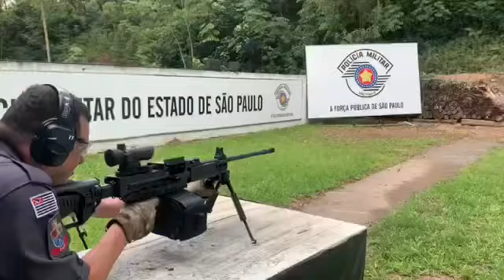Apresentação das Novas Armas para a Polícia Militar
O Estado de São Paulo fez a maior aquisição de armamentos da história em uma única oportunidade. O investimento foi de R$ 120 milhões para adquirir as melhores armas disponíveis no Mundo. A Polícia de São Paulo, que já é a melhor do País, agora possui os melhores armamentos para enfrentar bandidos e o crime organizado.